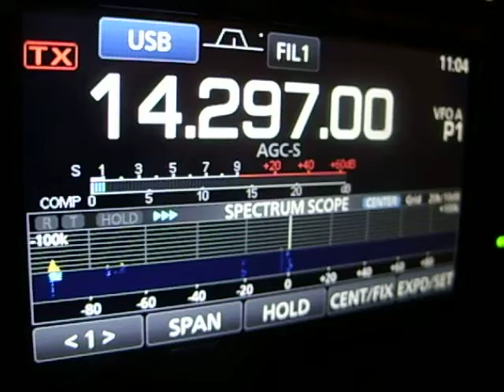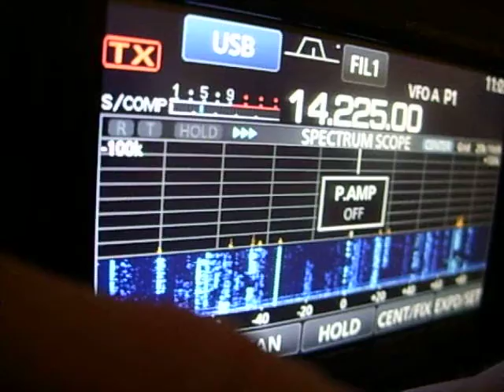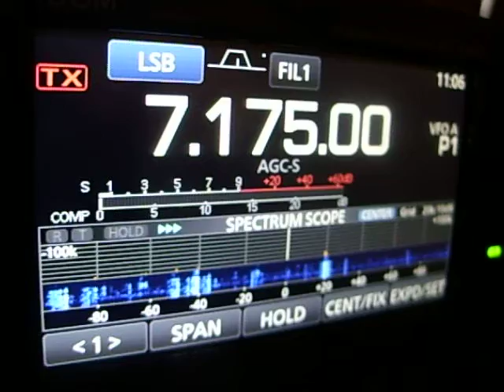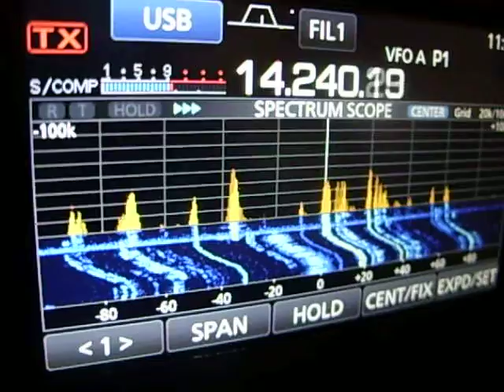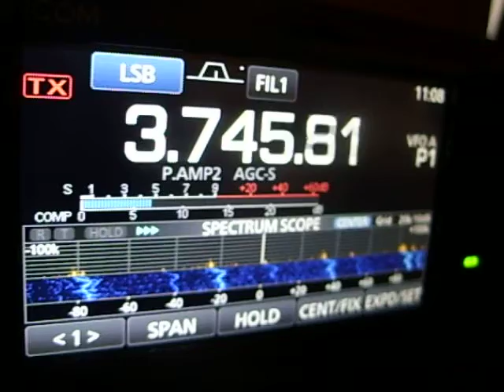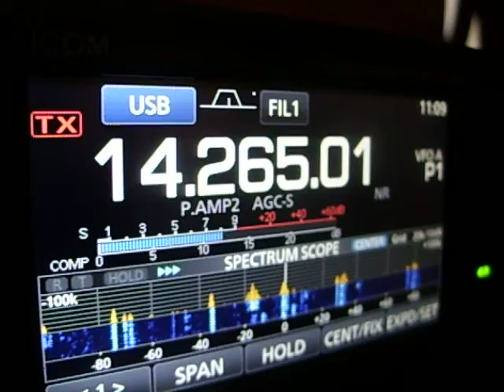Icom 7300 Amazing Quiet receiver PRE-AMPLIFIER 2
PREAMPLIFIER 2 ON RECEIVER, VERY QUIET